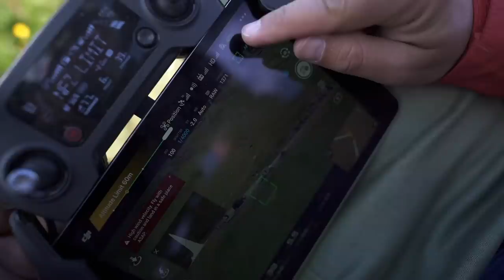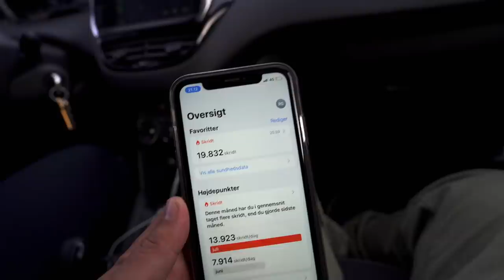TASTE TEST PÅ FÆRØSKE SODAVAND! Færøerne vlog #4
Reklame for Smyrilline.dk

Kalsoy fyr: (se vlog 1 i serien for app-guide til stedet)

Jeg arbejder som fotograf mange forskellige steder i verden. Følg min hverdag helt tæt på. Min kanal blev ved Guldtuben 2018 nomineret til årets visuelle udtryk.

Sony A7iii.
GoPro Fusion.
Sony FE 85mm 1.8.
Samyang FE 14mm 2.8
Optical steady shot kit OSS 16-50mm F3.5
Lightroom.